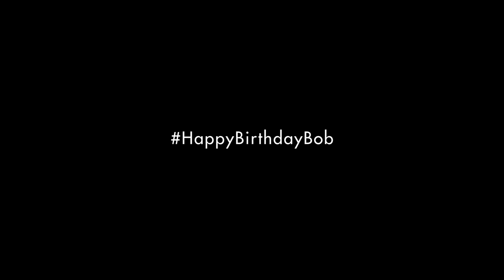Happy Birthday Bob Collymore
We are happy to celebrate another birthday with you Bob Collymore we wish you a year filled with love and cheer. HappyBirthdayBob.